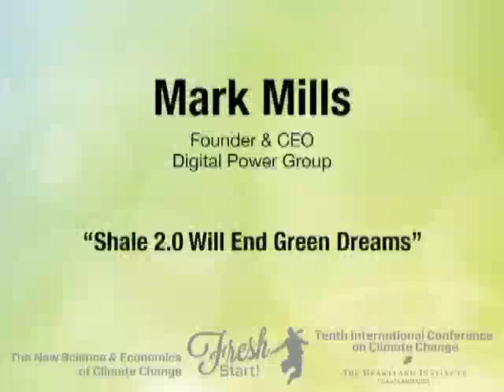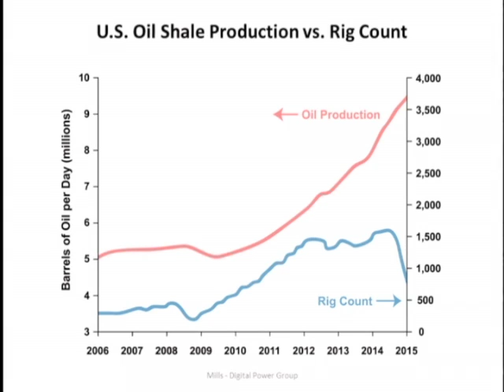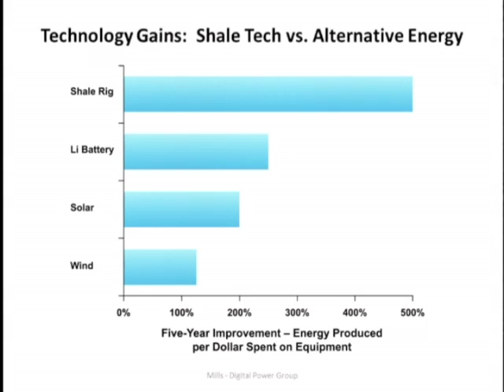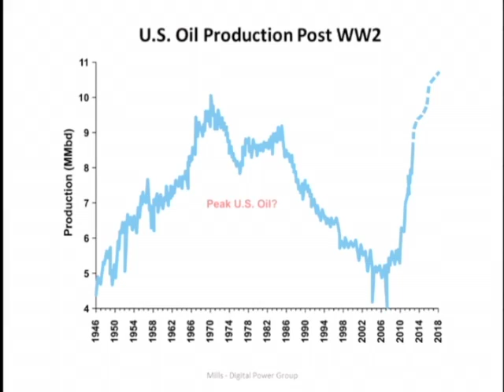Mark Mills, ICCC10 (Panel 3: Energy Reality)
Mark Mills presents "Shale 2.0 Will End Green Dreams'' at the Tenth International Conference on Climate Change in Washington, DC July 11, 2015. To watch all presentations from this conference and others, visit ClimateConferences.Heartland.org